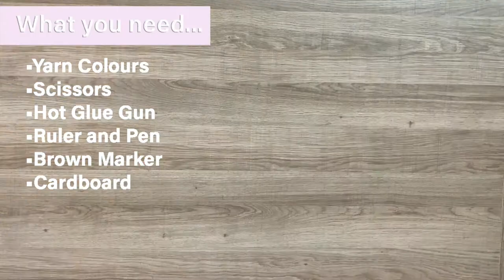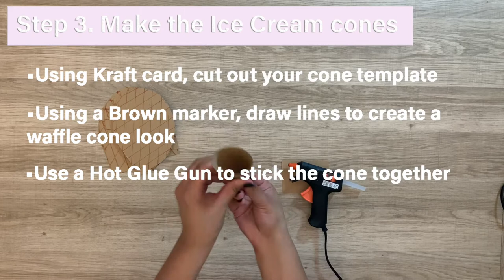HOW TO: Make an 'Ice Cream' themed Pom-Pom Garland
Hello. In this video we teach you how to make your very own Ice Cream themed Pom-Pom Garland.